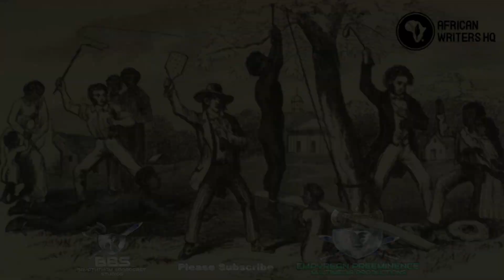DON'T WAIT FA THAT GOOD MAN TO COME TO YOU, TAKE THE SHOT IN MAKIN THE CHASE BLAQUE WOMAN!...PURSUE!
My third video about How the woman should pursue tha man.

Proverbs 31:3 says GIVE NOT YOUR STRENGTH UNTO WOMEN!

When U chase a woman, you give your strength unto them! That's a No-no! The man was not NOT created for the woman BUT the WOMAN WAS CREATED FOR THA MAN

{First Corinthians 11:8-9}